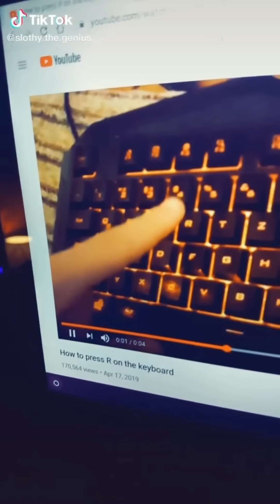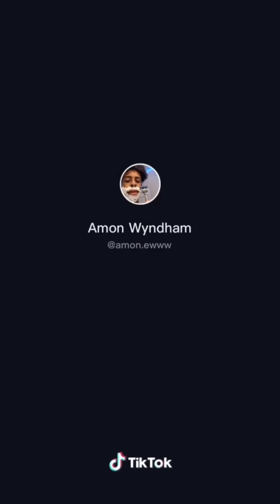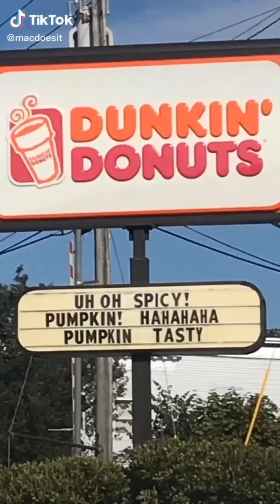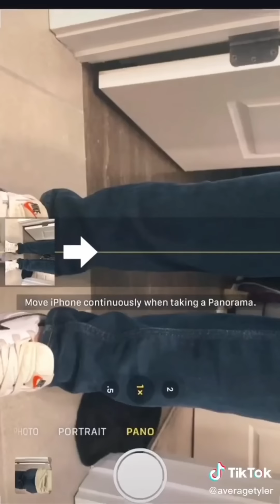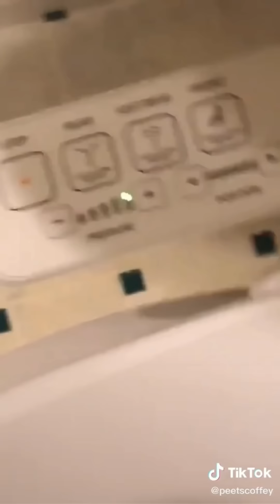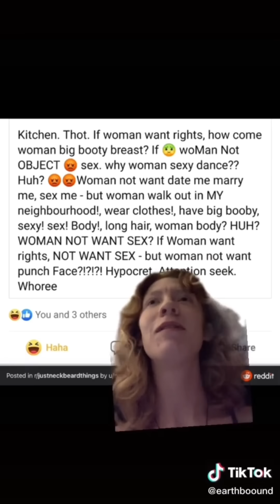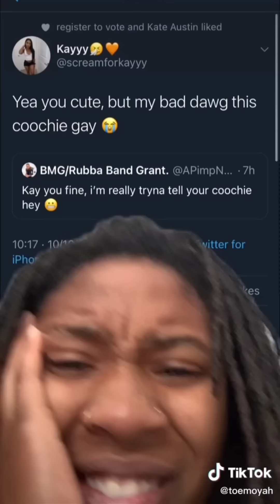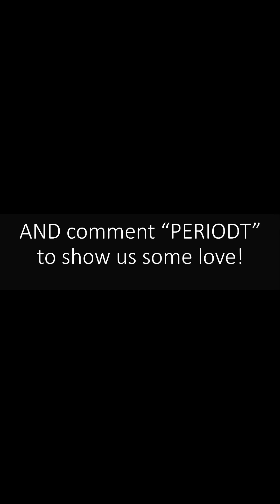TikToks that Made Somebody Come Get Her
Our safe space Discord server (spamming, advertising, sending links, etc. will result in being kicked out of the group)

If you enjoyed the TikToks in this video, please make sure to support these creators by following them on the TikTok app!

Shout out to all of the other TikTok channels producing quality content including FAkEMeME, Succculent, Monstro, Visicks, Willianator and WiFi Plug. Sending them lots of good vibes!

Hope you enjoyed these TikToks that made somebody come get her!